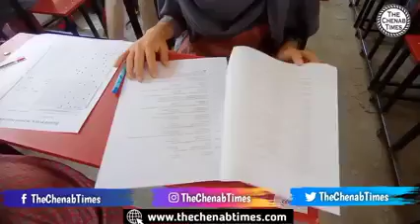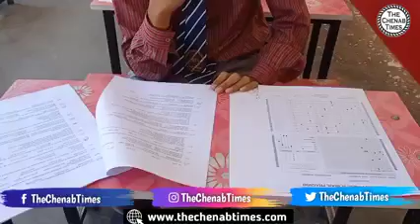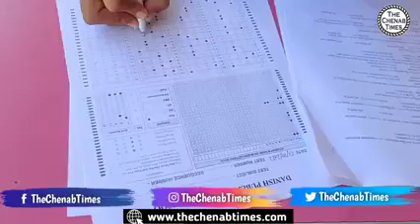CHENAB TIMES VISIT TO DPS PHAGSOO ON THE EVE OF DPS - SBT EXAM